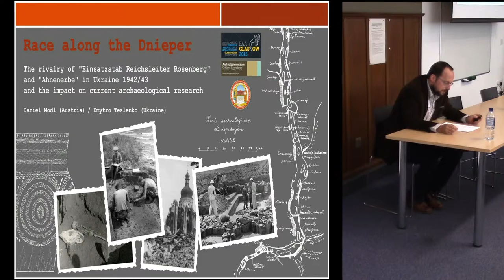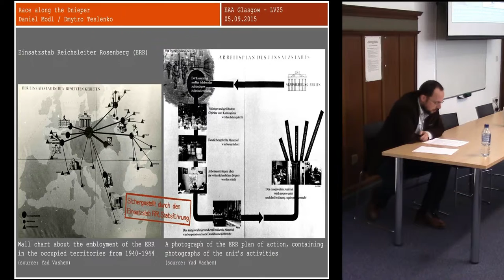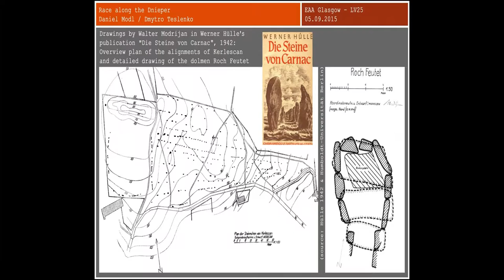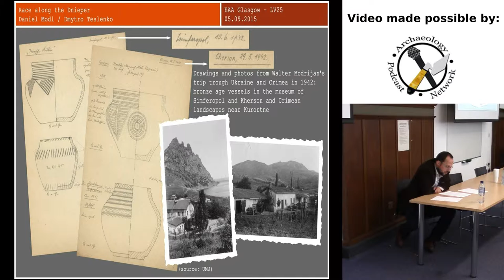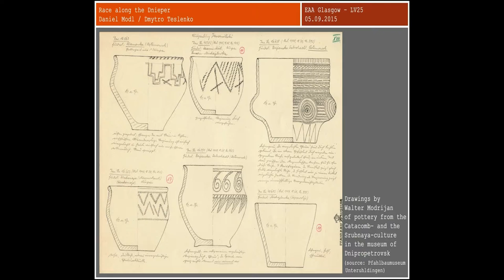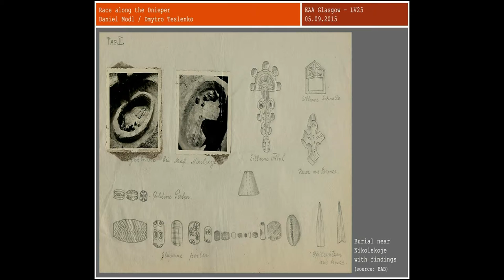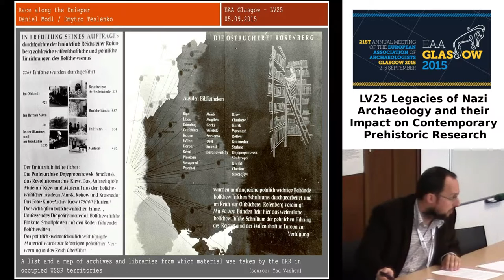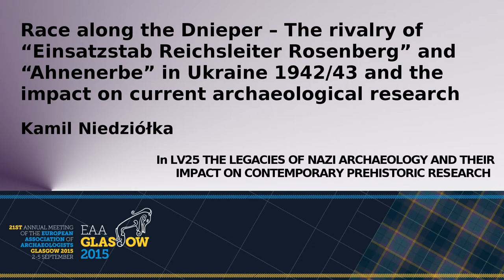Race along the Dnieper – The rivalry of “Einsatzstab Reichsleiter Rosenberg” and “Ahnenerbe”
Race along the Dnieper – The rivalry of “Einsatzstab Reichsleiter Rosenberg” and “Ahnenerbe” in Ukraine 1942/43 and the impact on current archaeological research

Daniel Modl1, Dmytro Teslenko2
1UNIVERSAL MUSEUM JOANNEUM, ARCHEOLOGY & COIN CABINETT, 2TARAS SHEVCHENKO KYIV NATIONAL UNIVERSITY,
FACULTY OF HISTORY
During the German occupation of Ukraine in World War II major parts of the country were as "Reichskommissariat Ukraine" under German civil administration. As a result, numerous Ukrainian museums and the archaeological sites on the Crimea and the lower river course of the Dnieper were "playing fields" of German archaeologists. These were employees from two competing scientific organizations, the "Einsatzstab Reichsleiter Rosenberg" (EER) and the "Ahnenerbe" of the SS, which competed for the best museum collections, archaeological sites and local prehistorians in Ukraine. However, the goal of both organizations was the same: the discovery of early settlement traces of Germanic tribes in order to legitimize the German occupation of the Ukraine. The talk focusses mainly on the archaeologists of the ERR under the guidance of Hans Reinerth (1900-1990). These archaeologists were in charge for the saving, reorganizing and re-opening of numerous Ukrainian collections and museums between 1942 and 1943, and also for extensive prospecting and excavations together with local researchers in the Dnieper Bend. The search concentrated mainly on tracks of the Migration Period (Völkerwanderungszeit), especially the Goths, who were counted among the Germans. The majority of the findings and the attendant field documentation have been deported by the end of 1943 to Nazi-Germany and are still missing today. This talk wants to show how the communist era has been dealing with the German research results and how the present Ukrainian archaeology is interpreting the sites which have been explored by the Nazis.